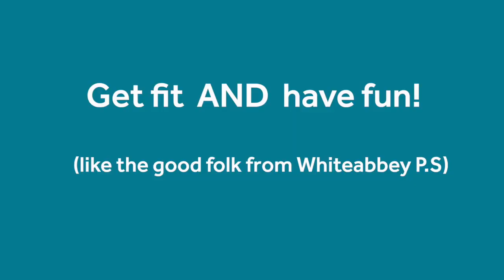Sign up for the Belfast Marathon Fun Run!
Get geared up for the Deep River Rock Belfast Marathon Fun Run! 2.5 miles of family fun and a chance to soak up the marathon day's electric atmosphere. Special thanks to the star pupils of Whiteabbey Primary School for making this video a reality.